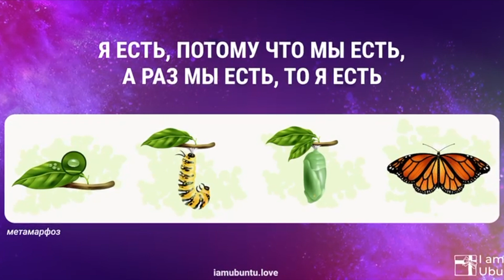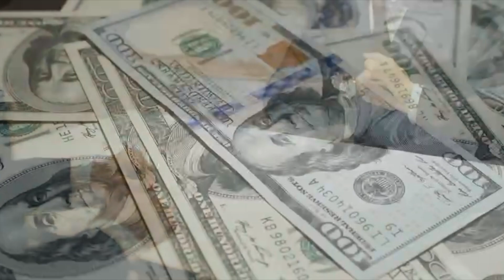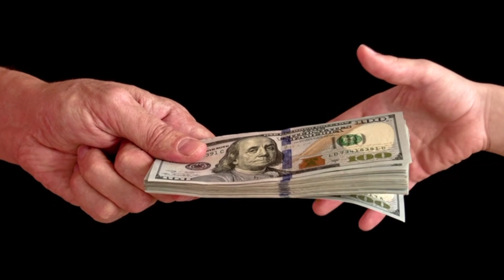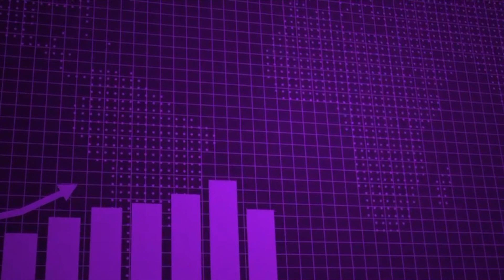Путешествие по Уралу: Каменск-Уральский, места съемок Угрюм-река,прогулка речная, Багаряк ♥LuckyLina